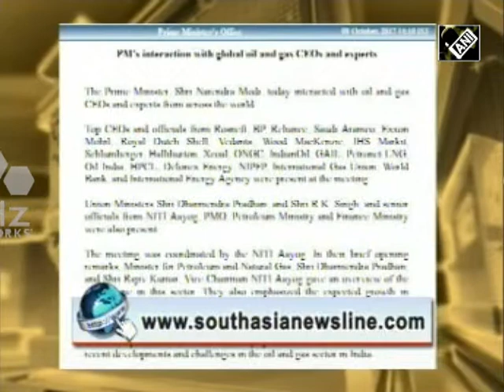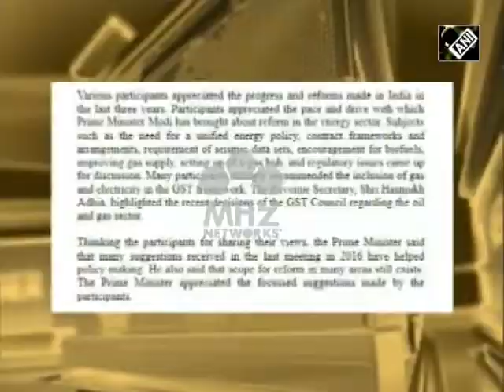India News - Indian Prime Minister interacts with global oil and gas CEOs in New Delhi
Indian Prime Minister Narendra Modi on Monday interacted with oil and gas CEOs and experts from across the world in capital New Delhi. During the meeting he said that the status of the energy sector in India was highly uneven and the scope for reform in many areas still exists.